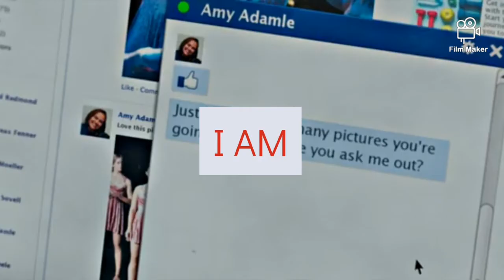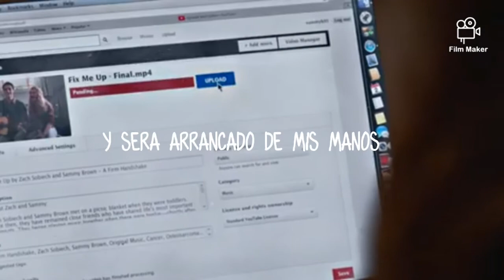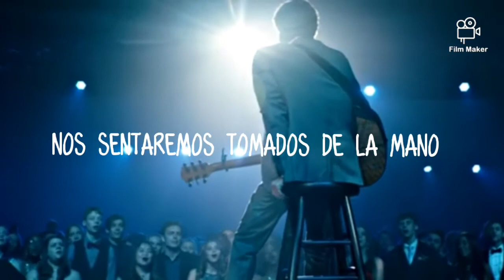//Clouds/ - /Fin-Argus/-/Sabrina-Carpenter/-/zach-S/ - /ESPAÑOL//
Well I fell down, down, down
Into this dark and lonely hole
There was no one there to care about me anymore
And I needed a way to climb and grab a hold of the edge
You were sitting there holding a rope
And we'll go up, up, up
But I'll fly a little higher
We'll go up in the clouds, because the view is a little nicer
Up here my dear
It won't be long now, it won't be long now
When I get back on land
Well, I'll never get my chance
Be ready to live and it'll be ripped right out of my hands
Maybe someday we'll take a little ride
We'll go up, up, up and everything will be just fine
If only I had a little bit more time
If only I had a little bit more time with you
We could go up, up, up
And take that little ride
And sit there holding hands
And everything would be just right
And maybe someday I'll see you again
We'll float up in the clouds, and we'll never see the end